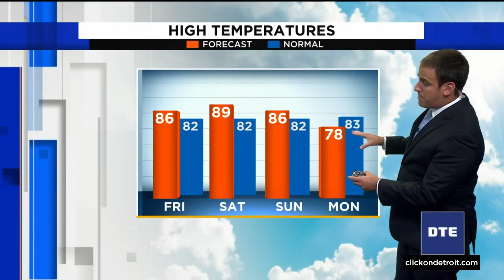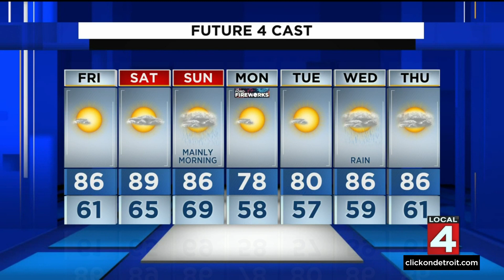Metro Detroit weather forecast June 23, 2022 -- 5 p.m. Update